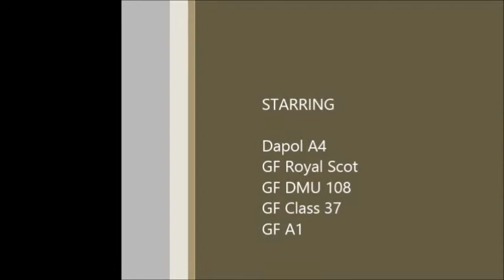Yuletide to Hightide #1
Test Runs